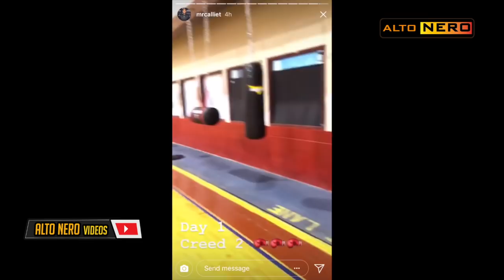Millionaire Michael B Jordan Creed 2 Workout | How To Lose Belly Fat And Lose Weight Fast | HD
Hello Friends 😊

In this video we will be looking at how millionaire creed star Michael B Jordan workout for his  new movie Creed 2. People are Talking about Michael B Jordan Body Transformation and how he transformed his body to lose all his belly fat and get ripped. If you want to know the secret to loosing fat and how Michael B Jordan prepared for his movie then you are at the right place.